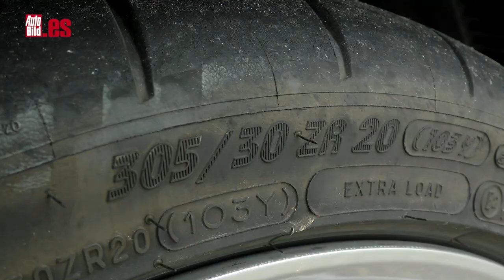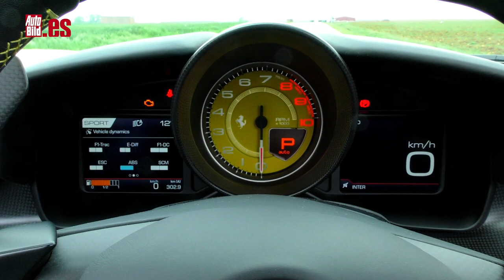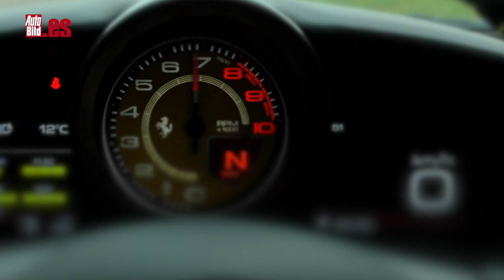FERRARI F8 Spider | PRUEBA a FONDO | ¿Mejor que un MCLAREN 720S Spider?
Aquí tienes la PRUEBA a FONDO del FERRARI F8 SPIDER, con sus 720 CV, aerodinámica supertrabajada que hace que volar a ras de suelo sea posible.

Es la evolución del 458 Spider y del 488 Spider. Mismo concepto, pero a cada generación un biplaza más rápido y más pasional. Del delicioso V8 atmosférico del primero, con sus 570 CV, al poderoso V8 biturbo de 670 CV del segundo. Y como no podía ser de otra forma, Ferrari ha subido la apuesta hasta los 720 CV de este F8. ¿Es mejor que un McLaren 720S Spider?

En la zaga se recupera un guiño a los grandes Ferrari del pasado, con los cuatro pilotos redondos, salida doble del escape, difusor y una anchura enorme. Mide 4,61 metros de largo, por 1,98 de ancho y solo 1,21 de alto, la batalla son 2,65 metros.

Y no me quiero olvidar de los neumáticos y de los frenos. Como se suele decir en los agradecimientos, nada de lo que es este Ferrari sería posible si no fuera por un equipo de frenos con discos carbocerámicos de serie que miden 398 mm (eje delantero) y 360 mm (eje trasero). Y las llantas son de 20 pulgadas y dan soporte a unos neumáticos de medida 245/35 (eje delantero) y 305/30 (eje trasero).

¿Quieres saber cómo responde este V8? ¿Cómo se siente su aullido en tus oídos? ¿Cómo es pasar de 0 a 100 km/h en un parpadeo?